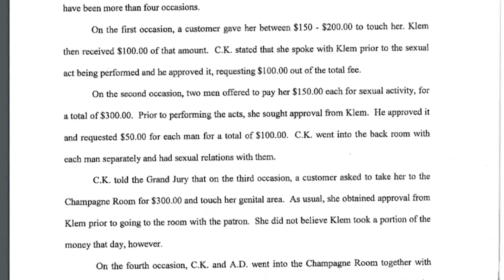Illegal Gambling & Prostitution Arrests